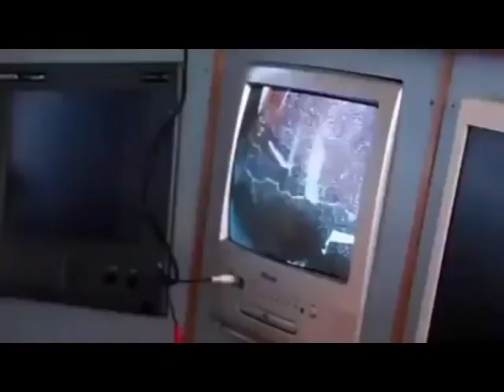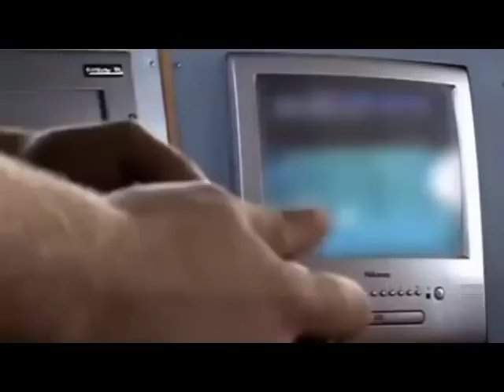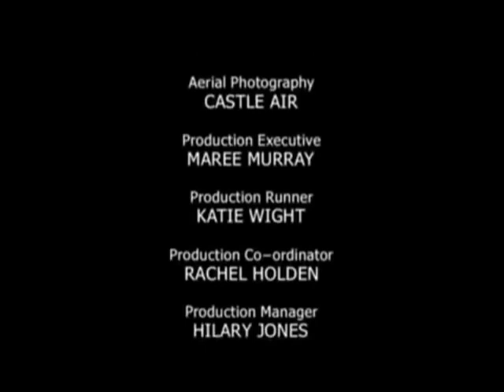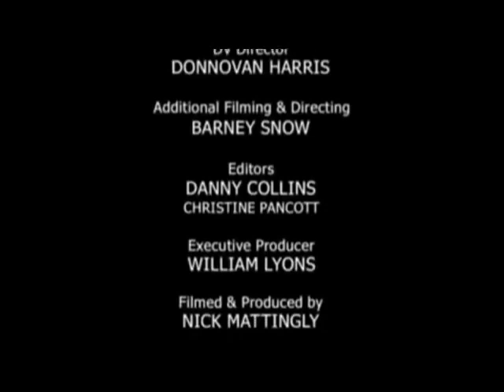BBC Trawlermen [Series 3 Episode 7]